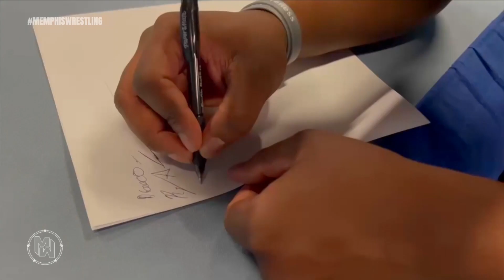Fire Jimmy Blaylock? | MEMPHIS WRESTLING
JIMMY BLAYLOCK BANNED FROM MEMPHIS?  |  Rumor has it the fans and staff at Memphis Wrestling are fed up with Jimmy Blaylock and no longer want him around!

JOIN US FOR LIVE MEMPHIS WRESTLING:

11.18.23  |  AEW Full Gear Watch Party at Dave & Buster's in Memphis - FREE to watch

11.19.23  |  IMPACT Wrestling stars Josh Alexander & Eric Young are coming!

11.25.23  |  WWE Survivor Series Watch Party at Dave & Buster's in Memphis - FREE to watch

12.10.23  |  Grind City Rumble!

1 hour of Memphis Wrestling not enough?

Be sure to join our Memphis Wrestling MEMBERS ONLY on YouTube to get access to new episodes earlier than any other platform, access backstage to never before seen photos, matches, custom Memphis Wrestling emojis, badges + MORE!